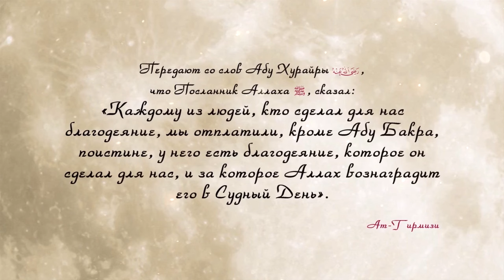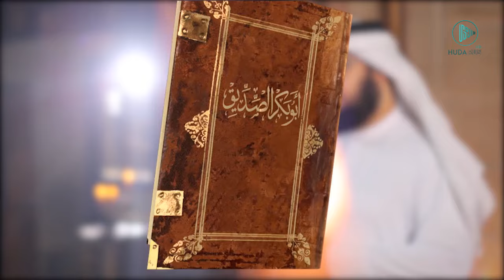Абу Бакр впервые собирает Коран в одну книгу \\\ "Дни праведного Абу Бакра" [часть 23]